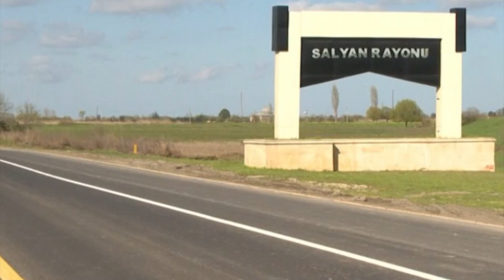Salyanda Yol Nəqliyyat Hadisəsi baş verib